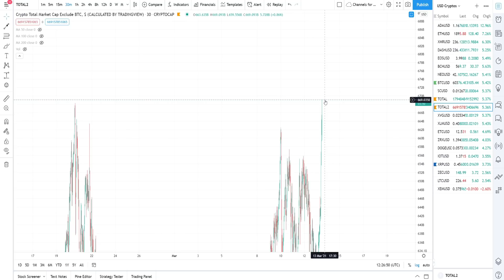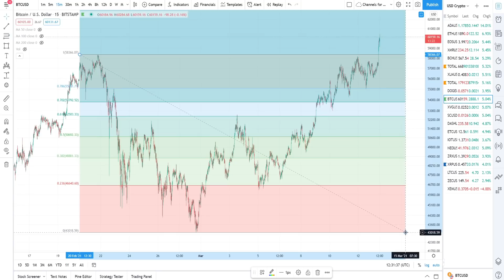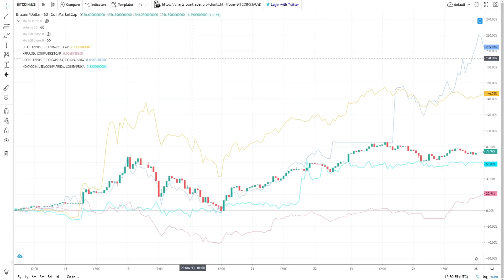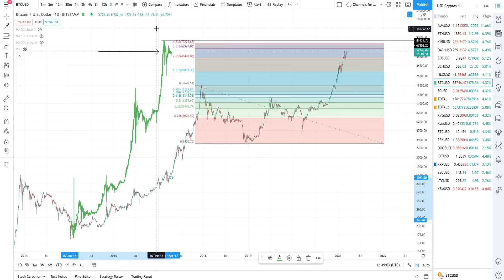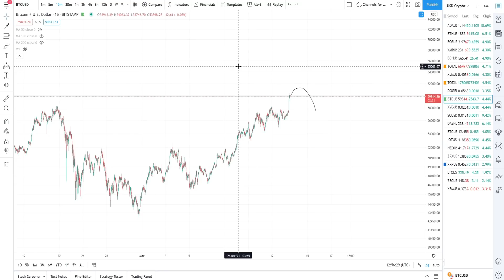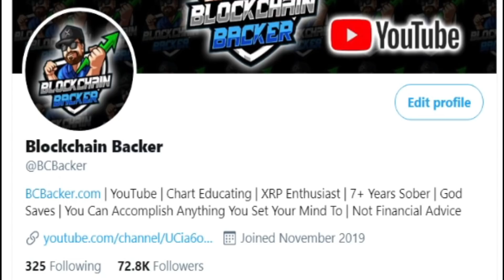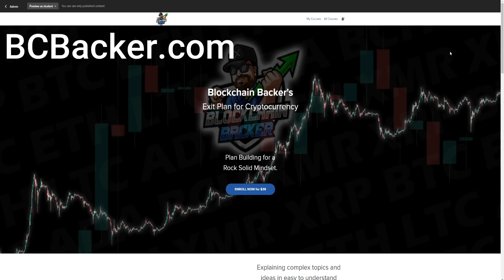BREAKOUT! Bitcoin Price Chart Sets New ALL TIME HIGH Leading the Way for Altcoin Market Like 2013!